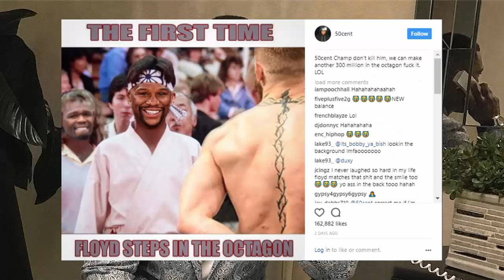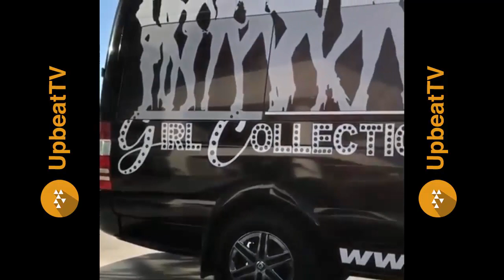50 Cent Calls Conor McGregor An Irish Leprechaun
50 Cent Calls Conor McGregor An Irish Leprechaun